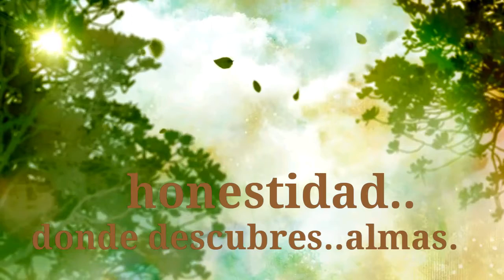un mundo for world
time passes and it will continue to happen ... but this is ... of a youth thanks ... coflabaterias group ...